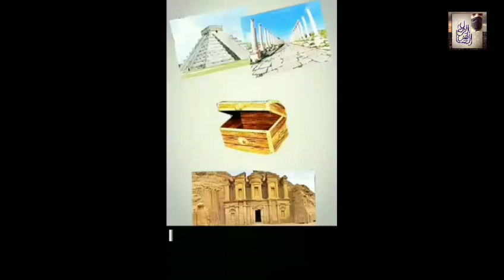من معلومات الرانات : الاشارة الغاطسة